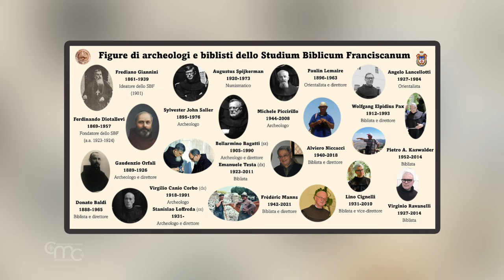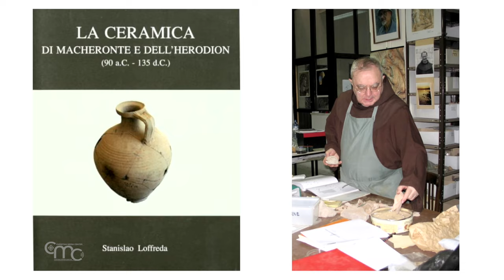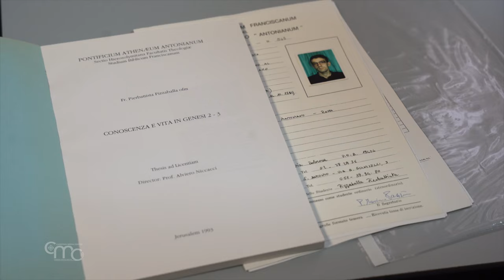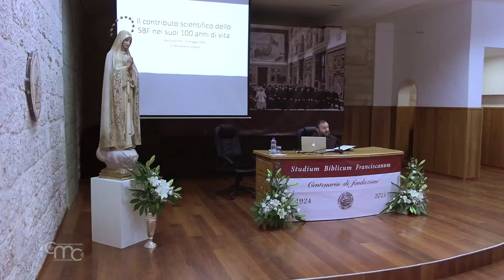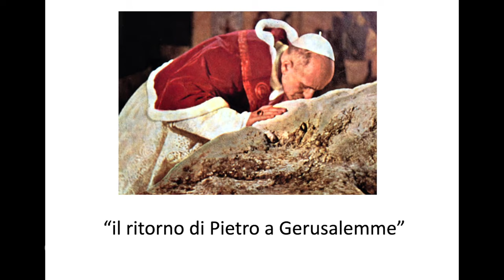Alegría por el centenario del Studium Biblicum Franciscanum de Jerusalén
El 13 de mayo, profesores, estudiantes, colaboradores y amigos participaron en la celebración del Centenario del Studium Biblicum Franciscanum en Jerusalén, la institución científica para la investigación y la enseñanza académica de la Sagrada Escritura y la arqueología bíblica.